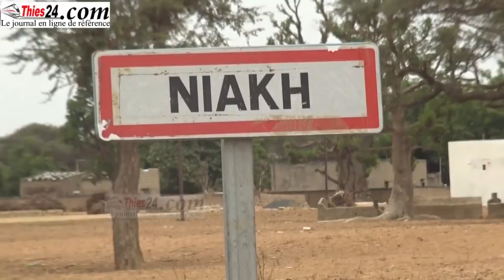Ibrahima Faye tue sa mère, son père raconte les détails du drame